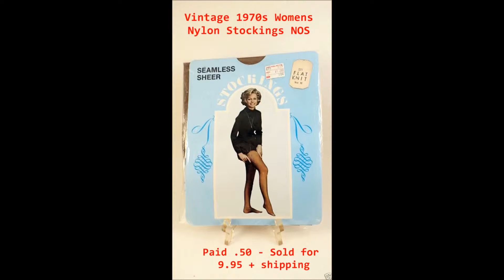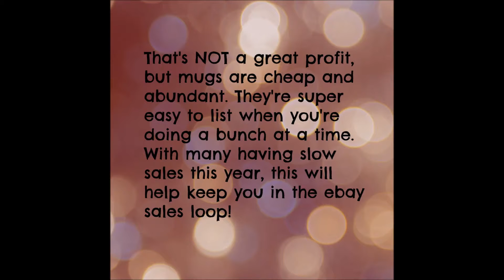December: second half sales on Etsy and eBay and how I'm selling MUGS!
Etsy and eBay sales for second half of December were less than spectacular, but with all that's going on in the world, I'm thankful for what did happen. New Mug selling strategy :)